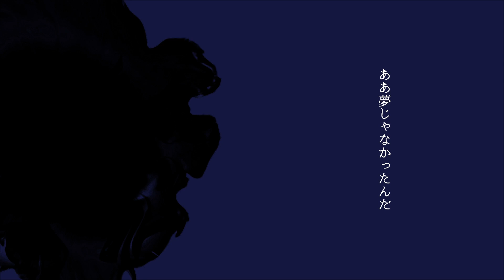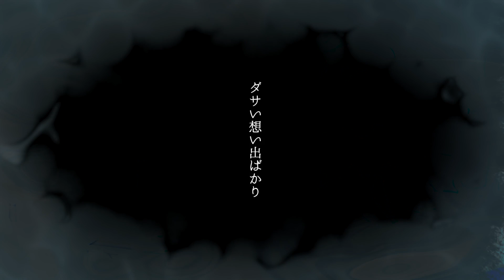SHIJIMI feat.ひとなつおもい a.k.a.おもぴ21 - sumeshiii a.k.a.バーチャルお寿司【sumeshiiiチャンネル】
"二日酔いに染み渡るオルニチン。"

※オケ無料配布・音源データ.wav販売（カバー・DJにどうぞ！）

曲を作って歌って喋る、お寿司のバーチャルYouTuberです！

寿司の曲をたくさん作っています。

Sumeshiii covers Japanese Showa songs, makes original songs and sings,
It is a virtual YouTuber that also provides music.
I will continue to publish many videos, so

（海外視聴者の皆様、動画見てくれてありがとうございます！
sumeshiiiは日本の昭和の歌をカバーしたり、オリジナル曲を作って歌ったり、
楽曲提供などもしている、バーチャルYouTuberです。
これからもたくさん動画を公開する予定なので、